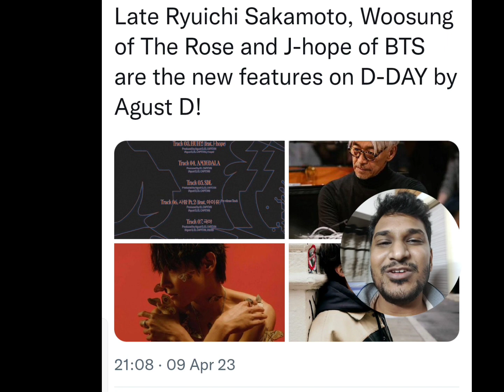BTS Agust D Tracklist, Huh? with Jhope, Late Ryuichi Sakamoto & Woosung